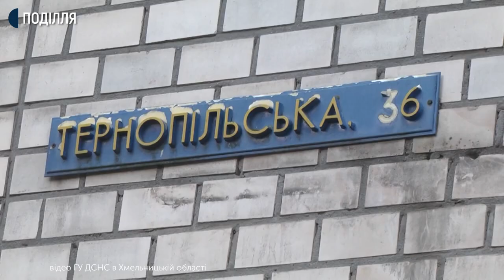У Хмельницькому з квартири, в якій сталась пожежа, врятували чоловіка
Квартира багатоповерхівки горіла сьогодні вранці у Хмельницькому. Про це розповів заступник начальника 1 Державної пожежно-рятувальної частини міста Олексій Пеньков. За його словами, пожежа сталась на другому поверсі багатоповерхівки на вулиці Тернопільській обласного центру. Під час ліквідації пожежі надзвичайними врятували 40-річного чоловіка, котрий перебував у квартирі. Ймовірна причина пожежі – необережність під час куріння.